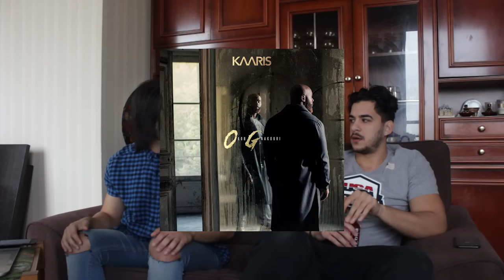youtube video #-2wj4hNfykM